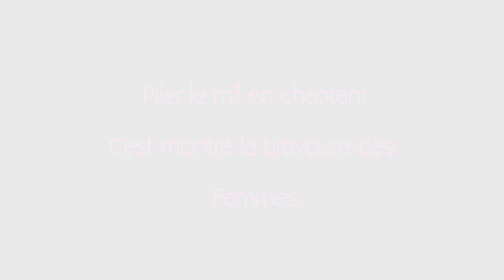En cette journée de la femme un clin d'oeil aux dames de Mbamba.... Les pileuses de mil Une activité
Piler le mil en chantant c'est montrer la bravoure des Femmes
femme ;Africaine;hommage, rythme de la cuisine,...
En cette journée de la femme un clin d'oeil aux dames de Mbamba.
Les pileuses de mil
Une activité professionnelle traditionnelle  rythmée par les pilons et les mortiers.Une danse une cadense sans tambour ni baguette..
Ivor Placca d'Ecletica,Jean Diouf,Dj cool ont accompagné Ndigueul Mc à célébrer la journée internationale de la Femme.